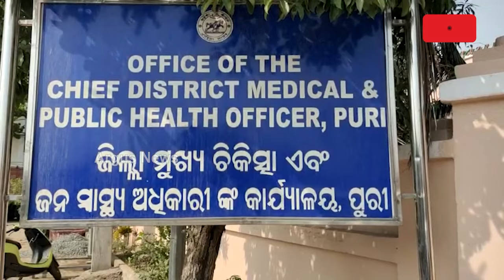ପୁରୀ ଓ ବାଲେଶ୍ବରରେ ନିର୍ବାଚନ କମିଶନଙ୍କ ନିର୍ଦ୍ଦେଶର ଉଲ୍ଲଂଘନ || Violating Election Code Of Conduct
ପୁରୀ ଓ ବାଲେଶ୍ବରରେ ନିର୍ବାଚନ କମିଶନଙ୍କ ନିର୍ଦ୍ଦେଶର ଉଲ୍ଲଂଘନ । ୩ ବର୍ଷରୁ ଅଧିକ ସମୟ ଧରି ଅଛନ୍ତି ବହୁ ସଂଖ୍ୟାରେ ଅଧିକାରୀ । ଅଫିସରଙ୍କ ବଦଳି ନିୟମ କାହିଁକି ଲାଗୁ କରୁନାହାନ୍ତି ରାଜ୍ୟ ସରକାର ? ୨୦୨୪ ନିର୍ବାଚନ ପରିଚାଳନାରେ ସ୍ବଚ୍ଛତା ନେଇ ଆଶଙ୍କା ।